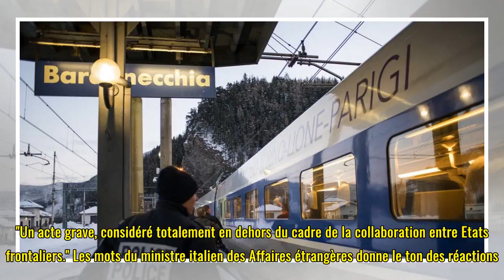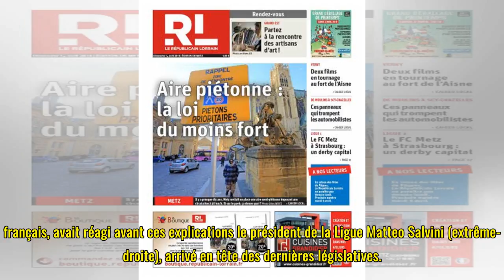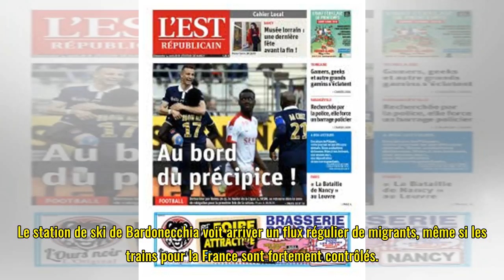Un contrôle douanier français indigne l'Italie